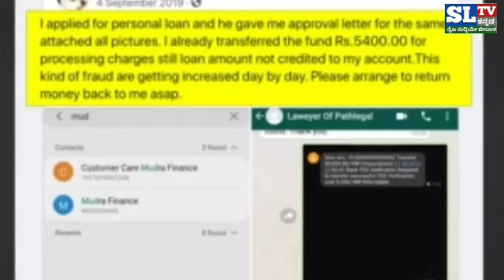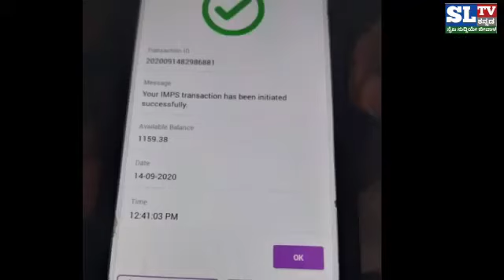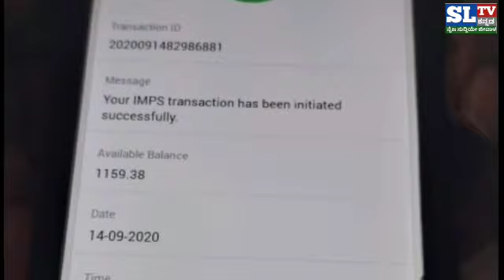ಮೋಸಗಾರರ ಬೆತ್ತಲೆ ಚಿತ್ರ ಣ